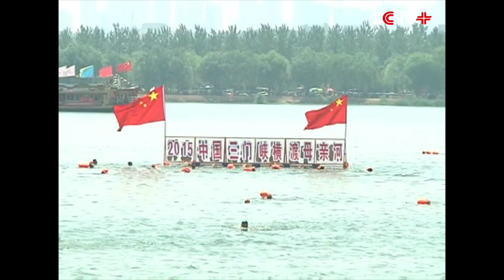5,000 Swimmers Cross the Yellow River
Five thousand people gathered together and swam across the Yellow River, the second largest river in China, on Saturday in north and central China.

People from 31 provinces, autonomous regions and municipalities started the swim-crossing from the city of Sanmenxia in central Henan Province, and reached the destination 1,300 meters downstream in Pinglu County in northern Shanxi Province.

Among the oldest of the swimmers were as in their 70s, while the youngest was just eight. It was the very first time for many to swim across the Yellow River, an important geographical feature regarded as the cradle of the Chinese civilization.

"Today, there are quite lot of people. The atmosphere makes us at ease. Everybody is very happy," a swimmer said at the event's destination.

The event's organizers arranged more than 20 life boats to aid swimmers if needed.

The fastest swimmer used only 30 minutes to cover the distance.

The Yellow River swim-crossing was sanctioned first in 2011, by China's national sports authorities the State General Administration of Sports of China. It has been part of the annual Yellow River Tourism Festival.